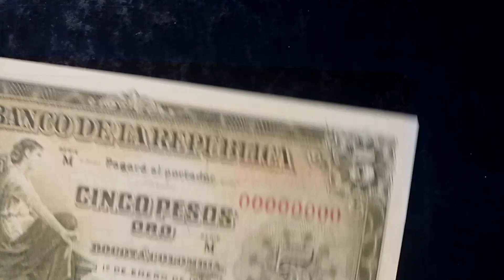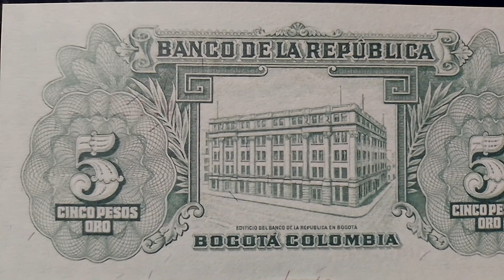Billete de cinco pesos, Banco de la República, 1953.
José María Córdoba, conocido como el héroe de Ayacucho, por su importante papel en esa decisiva batalla de 1824, es el homenajeado en este bello ejemplar.